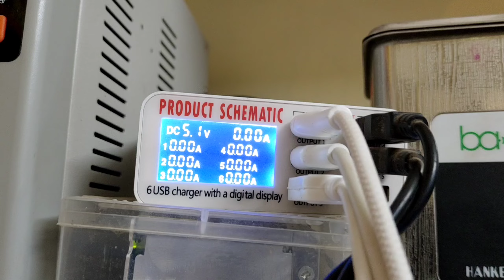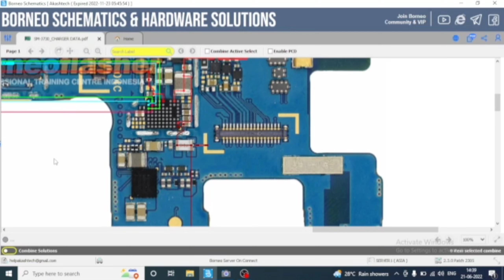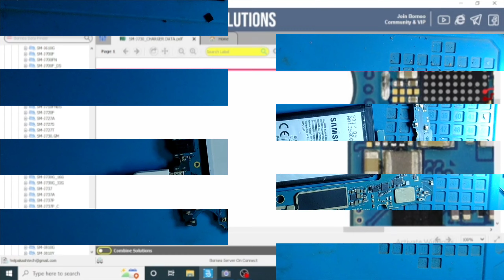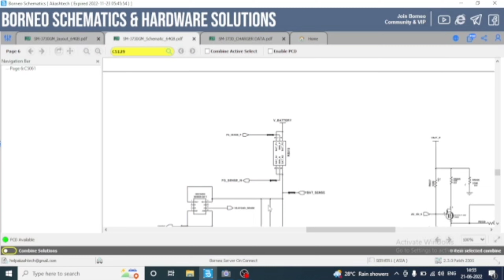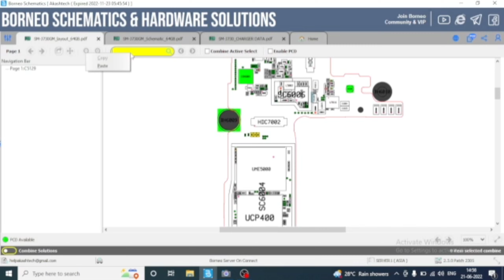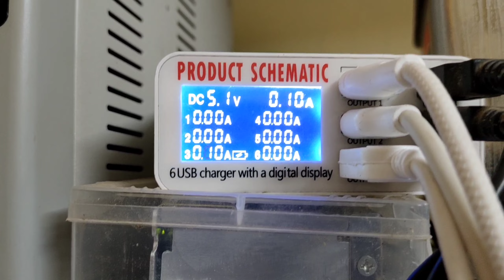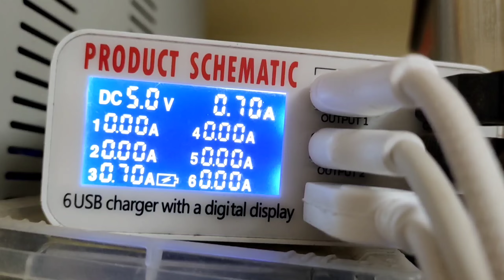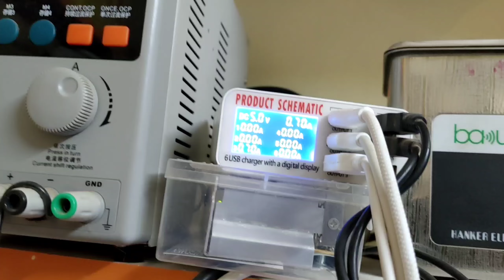How To Fix Samsung J7 Pro Charging Problem